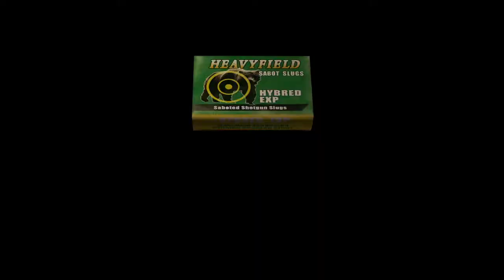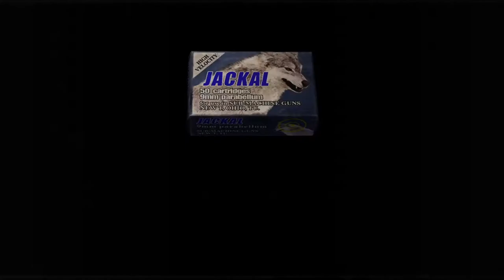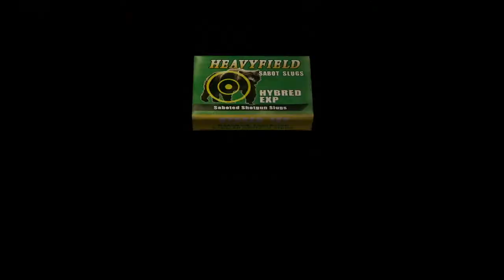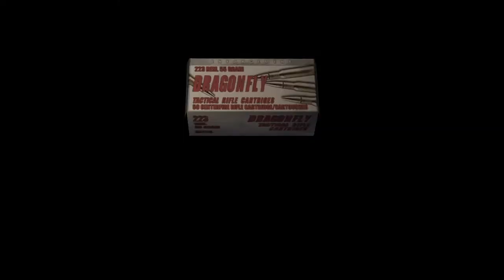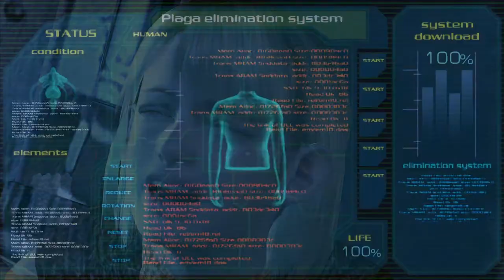80's Action Movie Episode - RESIDENT EVIL 4 - PART 18